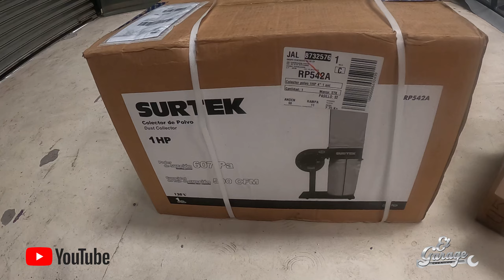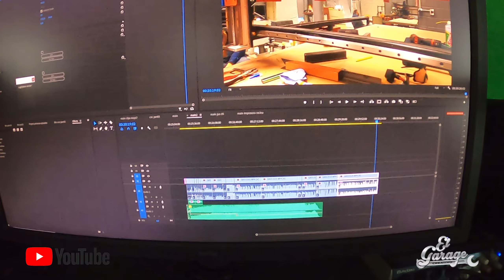Construcción Mesa CNC Parte 7 (Mesa de Sacrificio)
Acompáñanos en este video a ver como fabricamos la mesa de sacrificio de la CNC y la instalación de los limites físicos!!